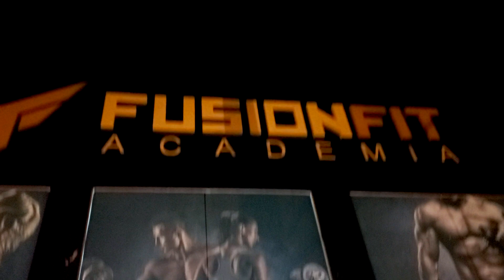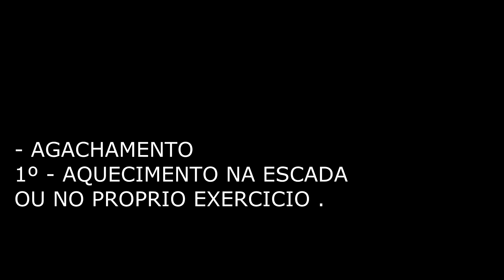CAMPEÃ OVERALL RAISSA RAMOS | MG WORLD TV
Atleta : RAISSA RAMOS
atleta @mg_worldsuplementos
Em meio às lutas, Deus usa das nossas forças como táticas para vencer, mesmo quando estamos fracos ele nos fortalece, a força que achamos que temos vem de Dele!
Parabéns a seu coach:
@tataurichard que apresentou e mostrou uma Atleta completa.
Campeã:
🥇Wellness
🏆0veral

Loja : MG WORLD SUPLEMENTOS .

Academia parceira .: Fusion
Avenida Seme Simão, 816 - Granada, Uberlândia, Minas Gerais